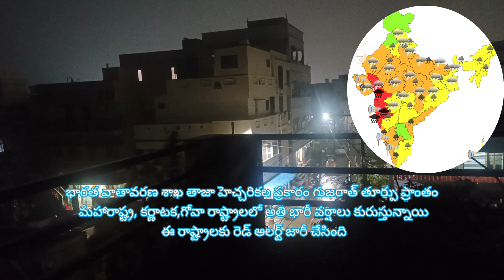Southwest monsoons ప్రస్తుతం దేశమంతా వర్షాలు ఆంధ్ర ప్రదేశ్కు ఆరంజ్ హెచ్చరిక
ప్రస్తుతం నైరుతి రుతుపవనాల ప్రభావంతో దేశమంతా వర్షాలు కుడుస్తున్నాయి ముఖ్యంగా దీపకల్ప పశ్చిమ ప్రాంతానికి వాతావరణ శాఖ తాజాగా రెడ్ అలర్ట్ జారీ చేసింది ఇక్కడ అతి భారీ వర్షాలు కురుస్తాయి కృష్ణ గోదావరి నదులకు పెద్ద ఎత్తున వరద నీరు చేరుతుంది ఆంధ్రప్రదేశ్ రాష్ట్రానికి కూడా భారత వాతావరణ శాఖ ఆరెంజ్ హెచ్చరిక జారీ చేసింది